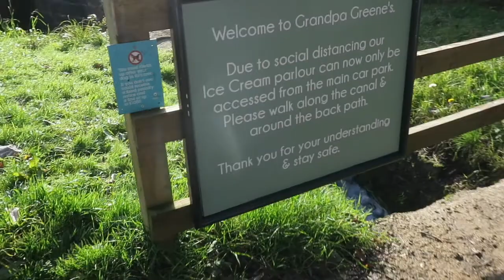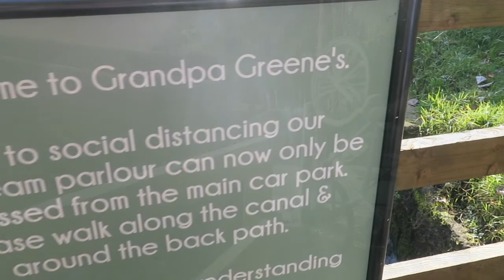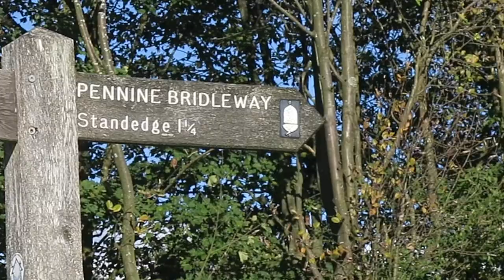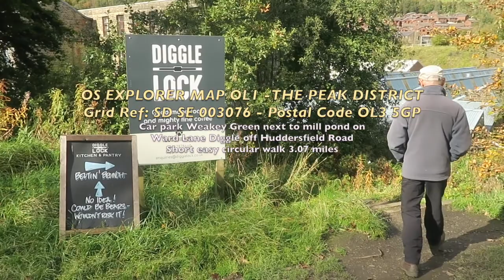The Diggle Valley Saddleworth Lancashire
This was a delightful easy going walk in a small local area of Diggle. There's a very small car park in Diggle near a bridge over the Huddersfield Canal, and Grandpa's Icecream Parlour. The Diggle Valley didn't disappoint us.  The weather was good and scenery pleasant.  We noticed plenty of activites on route with active rifle shooting, and plenty of cyclists, mostly from cycling clubs and a very friendly dog.

Soundtrack for The Diggle Valley "Slow Down" available on Bandcamp